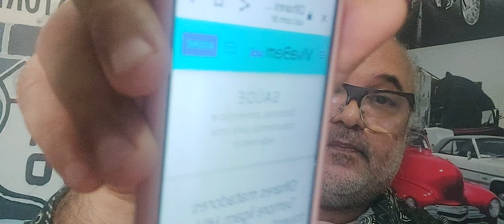Olhares matadores: 'Sempre ligam HIV a travesti, nunca a homem branco cis'